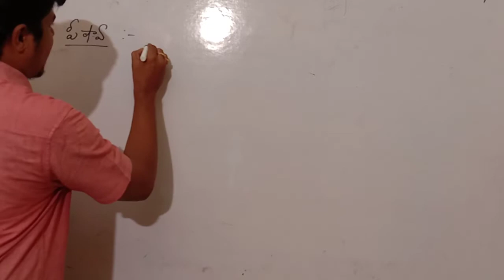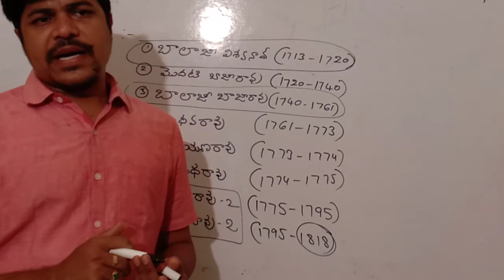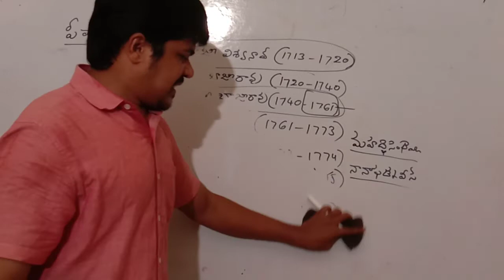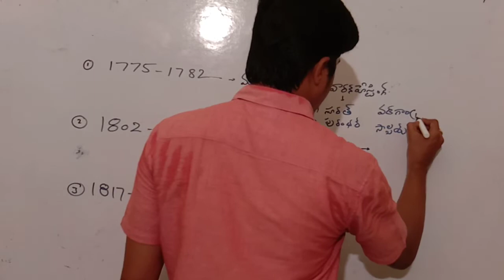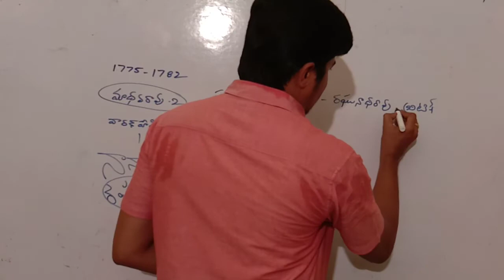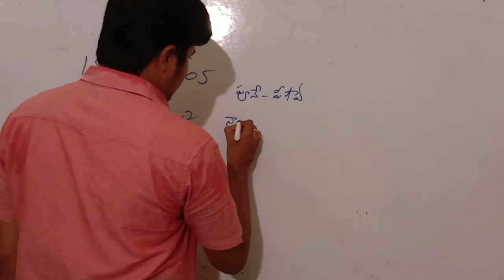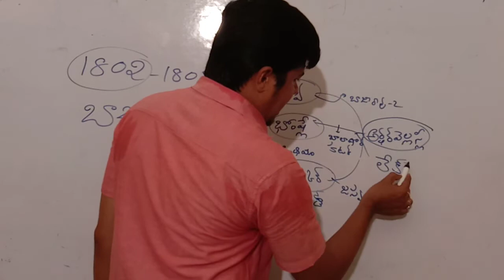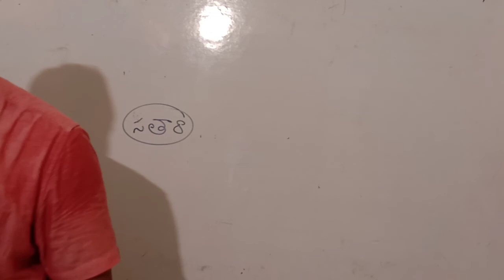మరాఠా యుద్దాలు(పార్ట్ 2) // MODERN INDIAN HISTORY//GROUP-2(అన్ని పోటీ పరీక్షలకు)//SUDHEER SIR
సుమన్ ఇనిస్టిట్యూట్,కడప